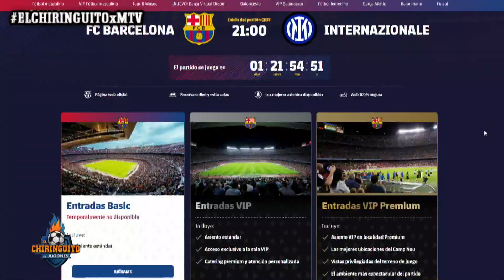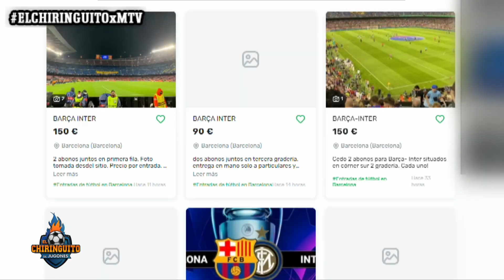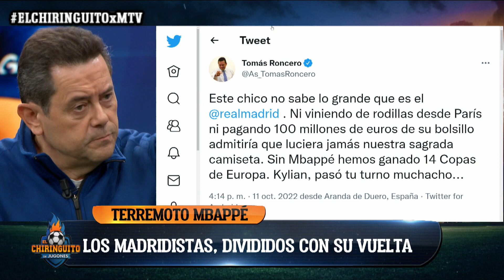ELCHIRINGUITOxMTV MARTES 11/10/2022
Real Madrid empató 1-1 con Shakhtar y Rudiger recibió 20 puntos en la cara tras un fuerte choque.

Hazard fue titular en el partido pero no lució ¿Merece jugar en este Madrid?

Polémica en Francia con Mbappé ¿Se va del equipo la próxima temporada?

No te pierdas de domingo a jueves ELCHIRINGUITOXMTV a las 9:30 por el canal de LosEspecialistasEnDeporte